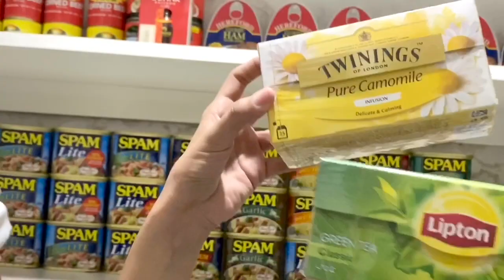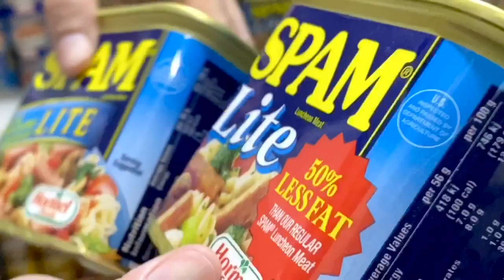WHAT’S IN OUR FREEZER & PANTRY! | Andrea Poliquit